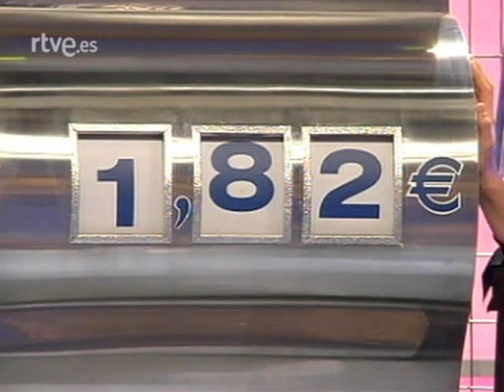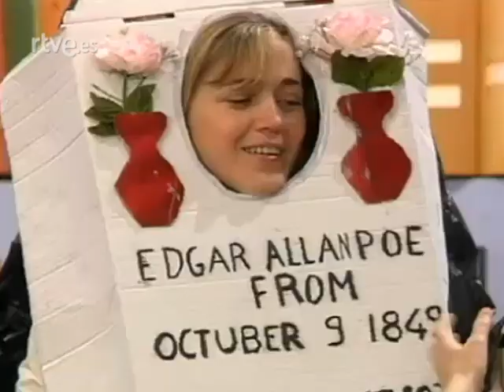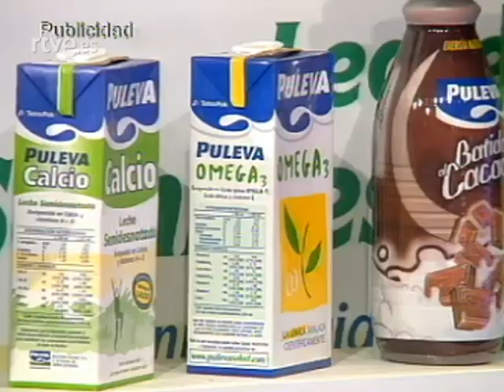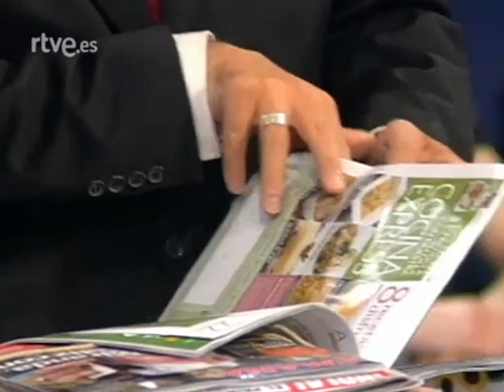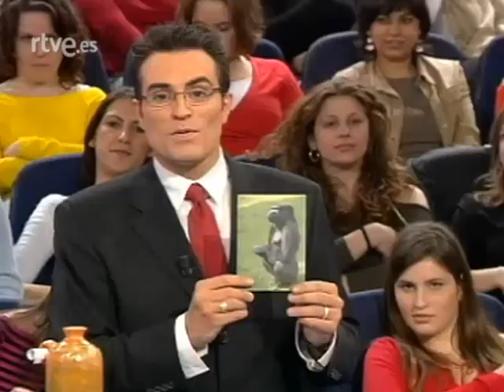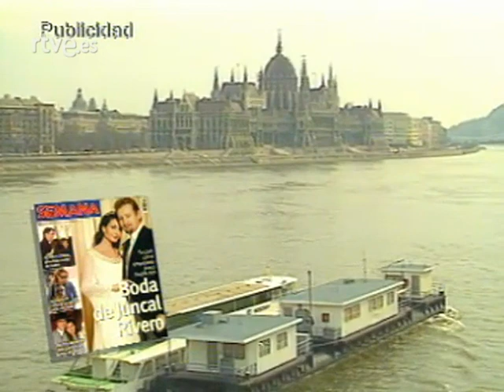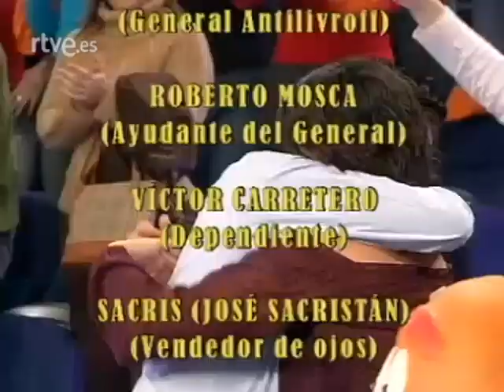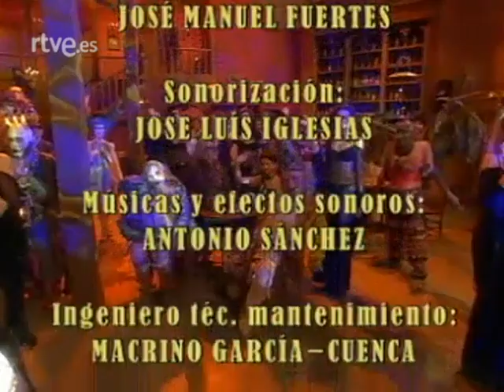UN, DOS, TRES... ¡A leer esta vez! - Narraciones extraordinarias - 27/02/2004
UN, DOS, TRES... ¡A leer esta vez! - Narraciones extraordinarias de Edgar Allan Poe.
10º Etapa. Programa 400 - 27 de febrero de 2004

Presentado por Luis Larrodera. Con la participación de Víctor Carretero, Víctor Sandoval, Cruz y Raya, Javier Sanz, McPhanton, Manuel Sarriá, Melvi Díaz y José Libardo.

Un, dos, tres... responda otra vez fue un programa y concurso de televisión creado en 1972 por Narciso "Chicho" Ibáñez Serrador.